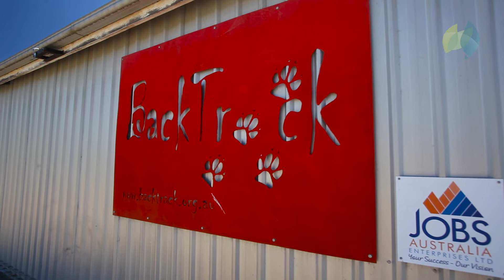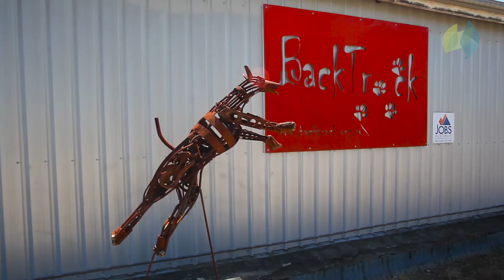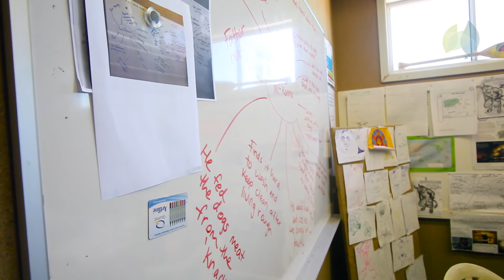Regional Australia Bank gets behind Backtrack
The Rotary Club of Armidale’s fundraising campaign to upgrade the BackTrack classroom/gallery received funding through a blitz of votes on Regional Australia Bank's Heart of Our Community website.